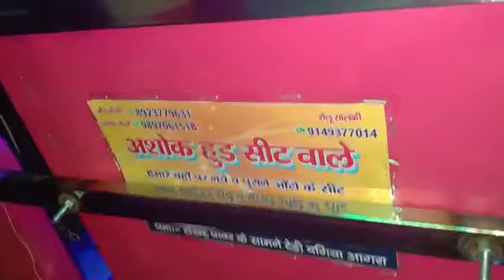Auto decoration Agra (३२)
Ashok music center tedi bagiya agra Auto decoration Agra